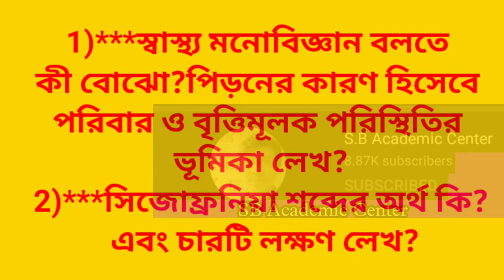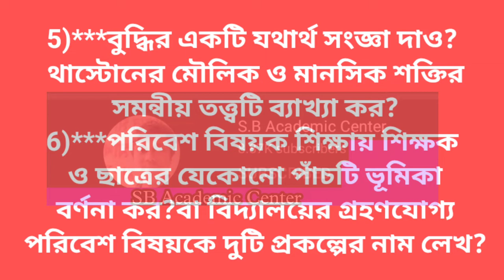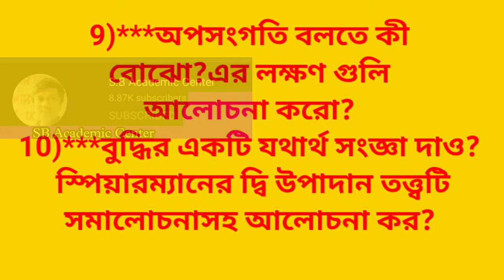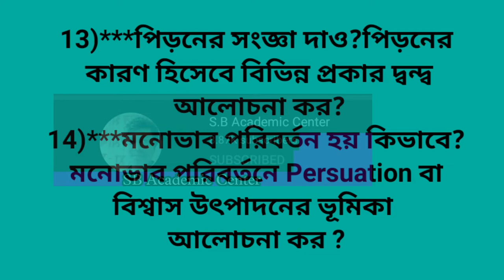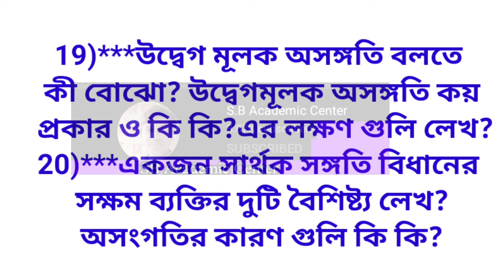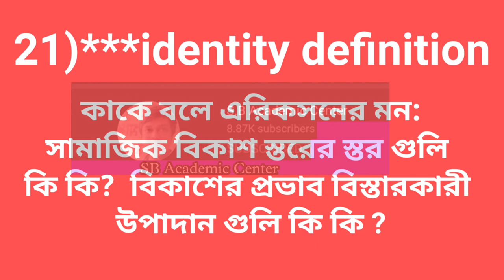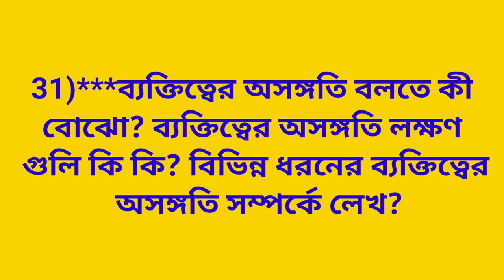hs psychology suggestion 2023💥🔥(সাইকোলজি) wbchse/class 12 psychology suggestion 2023/hs psychology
💥🔥(সাইকোলজি)

উচ্চ মাধ্যমিক সমস্ত সাবজেক্ট এর সাজেশন 2023

hs psychology suggestion 2023 wbchse/class 12 psychology suggestion 2023/hs psychology suggestion